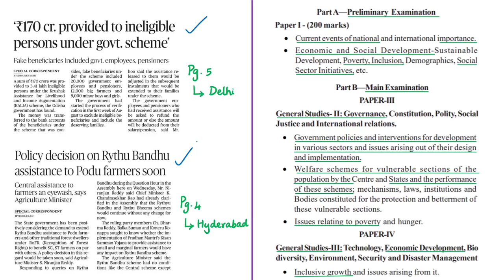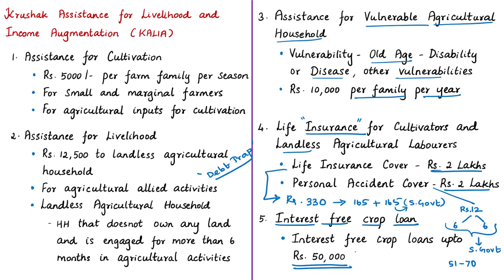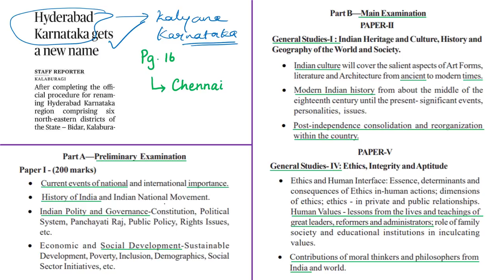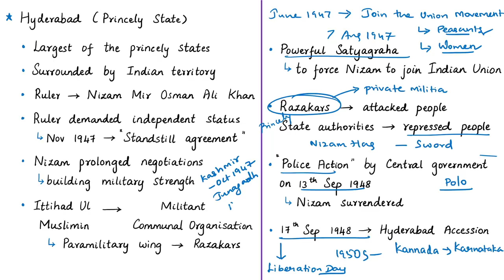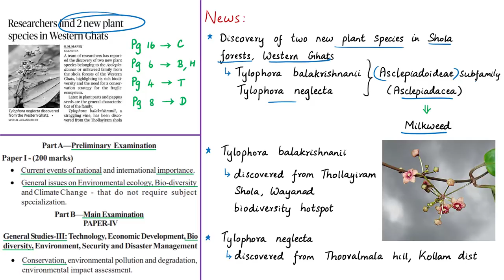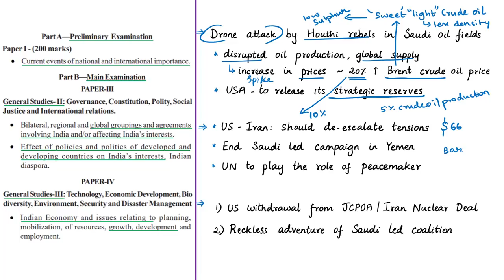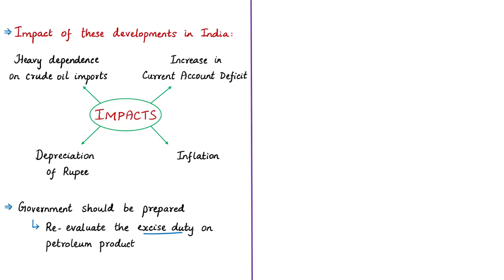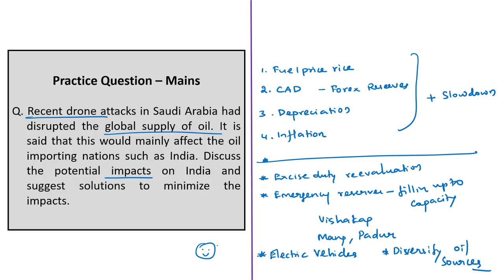The Hindu News Analysis | 18th September 2019 | Current Affairs - UPSC 2019 - 2020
Time Stamping of News Articles: (For Mobile Phone Viewers, time stamping is given in the Comments section)
1. ₹170 cr. provided to ineligible persons under govt. scheme – 0:39
2. Policy decision on Rythu Bandhu assistance to Podu farmers soon – 11:38
3. Hyderabad Karnataka gets a new name – 16:47
4. Researchers find 2 new plant species in Western Ghats – 31:13
5. Fire to fuel (Editorial) – 38:57
6. Crude shock (Data point) – 38:57
7. Practice cum Revision – MCQs – 48:18

Important topics such as KALIA RythuBandhu KalyanaKarnataka WesternGhats SaudiArabiaDroneAttack Basavanna BiodiversityHotspots are vividly discussed in UPSC perspective in this video.